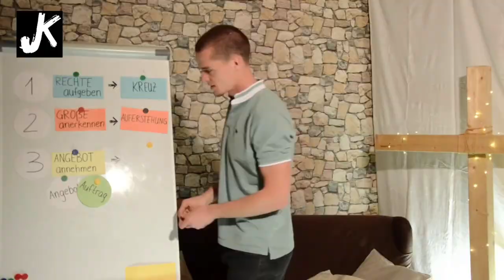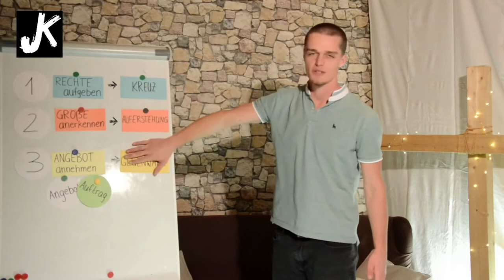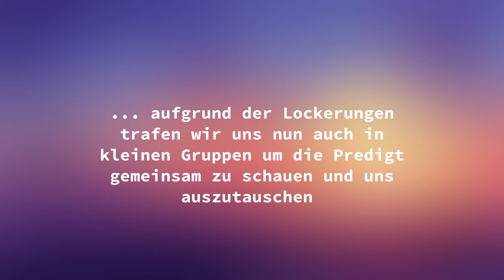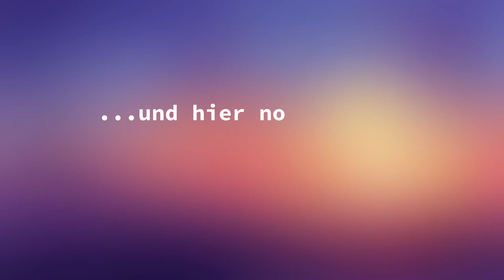Jugendkreis Mosbach - Zusammenfassung der Corona-Zeit